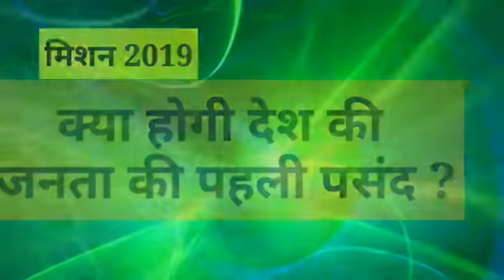Mission #2019 देखिए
किसके सिर सजेगा 2019 का ताज ? 👍